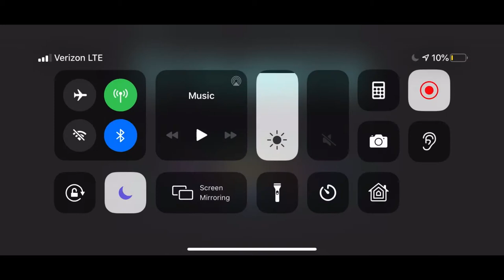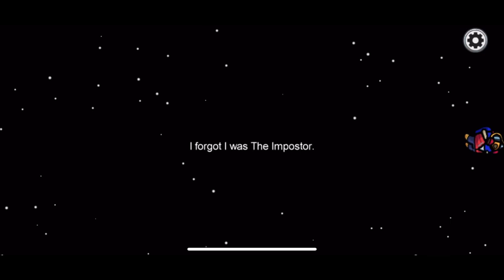Getting caught ever time I’m Imposter!